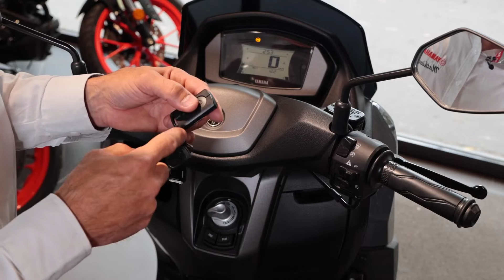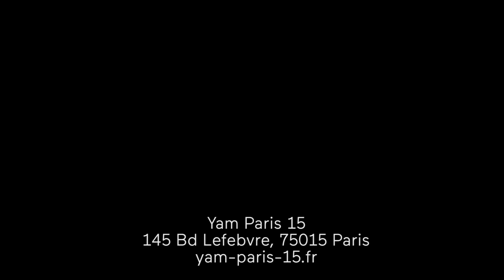Démarrage de Secours et changement pile de la clé Nmax 2021 (Nouvelle version)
Yam Paris 15 vous explique la procédure de démarrage de votre Nmax 2021, dans le cas ou votre clé serait perdue ou totalement déchargée.

Aussi découvrez comment remplacer / changer la pile de la clé main libre du Nmax

YAM PARIS 15, votre concessionnaire moto et scooter YAMAHA
145 Boulevard Lefebvre, 75015 PARIS
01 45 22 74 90